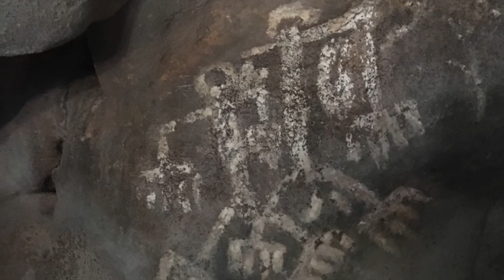Visting UOG,Guam 2016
Visited the University of Guam from July 28 to 30, 2016 to discuss exchange programs and attended the closing ceremony for a one-month intensive English language program